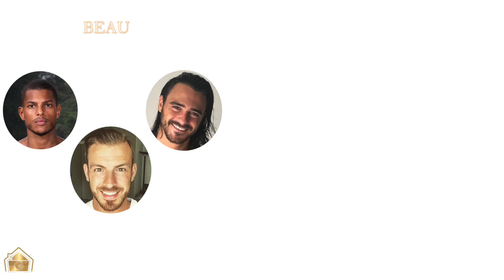Vdbuzz Awards : Zatis présente les 5 catégories pour les garçons de télé réalité !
Zatis présente les Vdbuzz Awards de la télé réalité et c’est vous qui allez les décerner. Dans cette deuxième vidéo, ce sont les 5 catégories masculines : beau, fidèle, insupportable, révélation masculine et le couple express ! Pour voter, il suffit de cliquer sur la fiche en haut à gauche de la vidéo.
Alors pour qui allez-vous voter ? Marvin de Moundir et les Apprentis Aventuriers 4 (MELAA4) ? Dylan de La Villa, La Bataille des Couples 2 ? Benji Samat des Marseillais ? Thibault Garcia ? Sebydaddy ? Illan ? Greg des Marseillais ? Kentin des Anges 11 ?